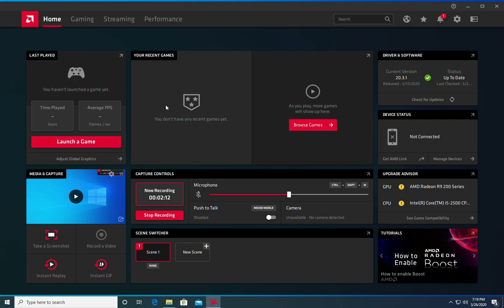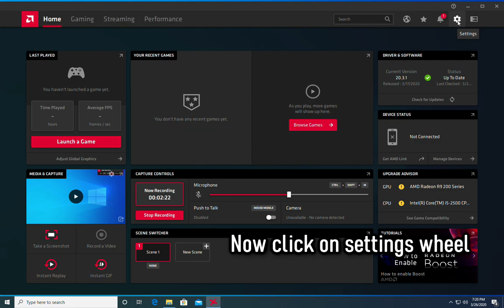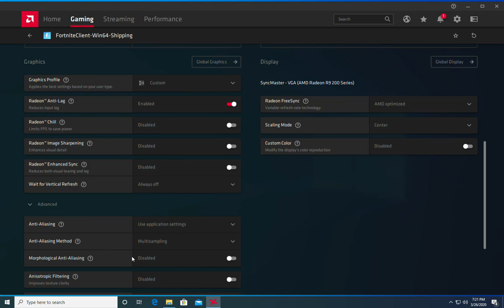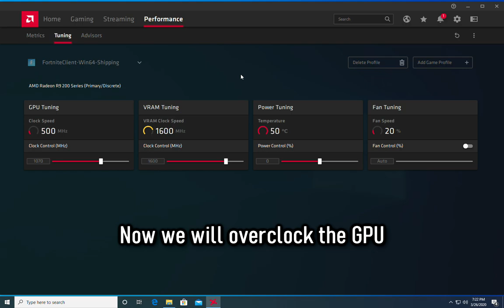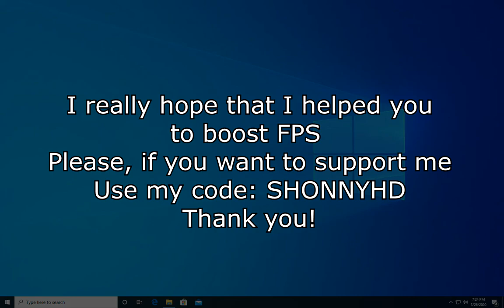Fortnite amd radeon settings & GPU overclock to boost FPS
2020 amd radeon settings and gpu overclock to boost fps in fortnite chapter 2
In this video, I will show you how to optimize the AMD Radeon 2020 control panel to get best performance and increase FPS in fortnite chapter 2.
This method works and you should get better performance and boost your fps.